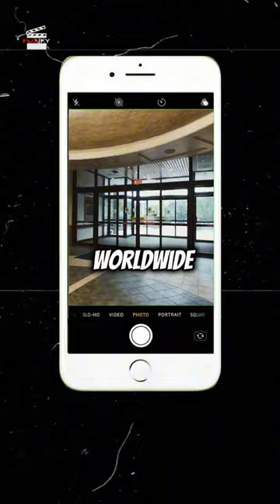This entire MOVIE was recorded with an iPhone 7+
This movie was entirely filmed with an iPhone 7 Plus & had a worldwide box office gross of around $14 million. Yes, you heard it right. In 2018, the Oscar winning director Stephen Soderbergh made the movie 'Unsane' using a smartphone camera. The movie won multiple awards till now & Stephen also described why he made the film using a phone camera.